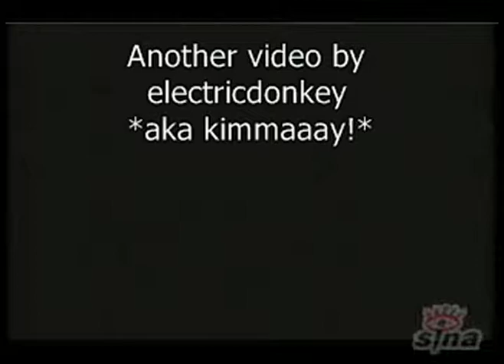Watching Kai Chew Bum with Fake Subtitles ( buffalax style )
Another subtitled video by electricdonkey aka kimmaaay!